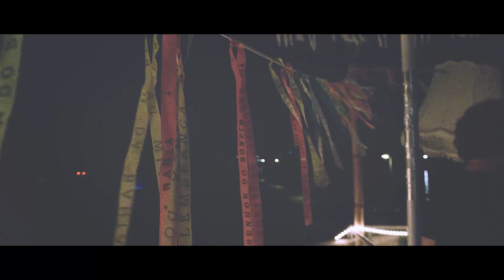Frankfurt Ostend [Panasonic GH5 - VLOG -Glidecam HD2000]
Taking the GH5 with the Glidecam HD2000 for a walk in Frankfurt am Main. Osthafen is the place to be for great skyline shots!

📍 Location: Germany - Frankfurt am Main - Osthafen, Ostend

🎥 Panasonic GH5 / Lens: Voigtlander 10.5 mm / Stabilzed with Glidecam HD2000

► Settings: V-LOG 4K 10Bit 25FPS - 1080p Export. LUT in post

► Edited with Premiere Pro CC and After Effects CC.